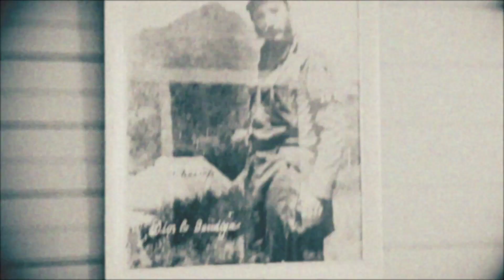Ketly y Vital Pierre (Español) - 2016 Ofrenda Misionera Mundial Video 5